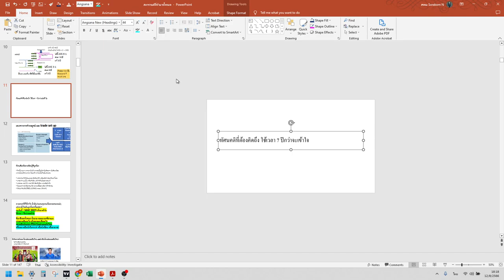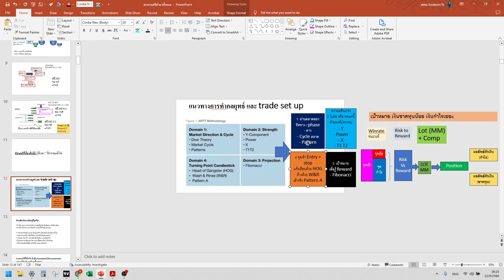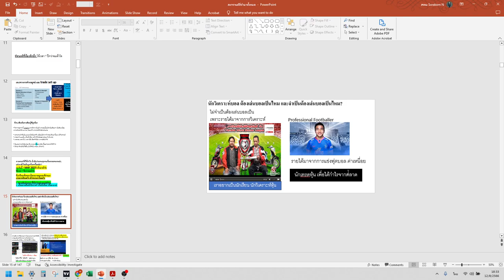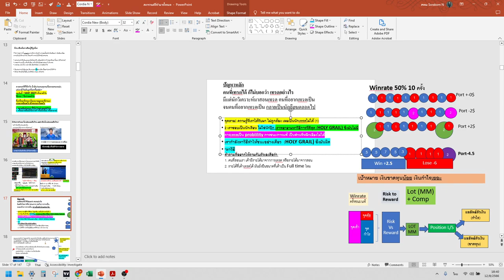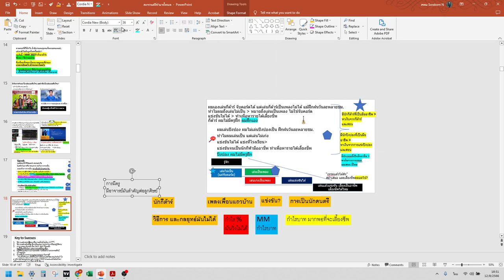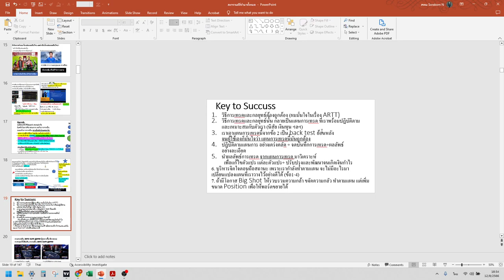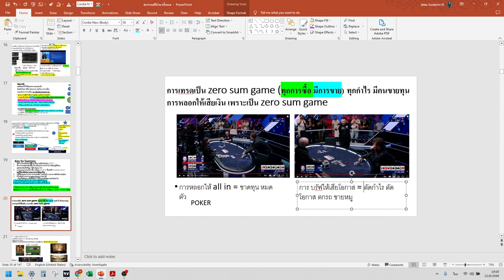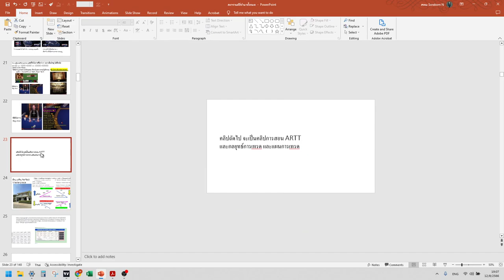ใช้เวลา 7 ปีเพื่อเรียนรู้สิ่งนี้ เริ่มต้นเทรด forex เทรดหุ้น ต้องรู้